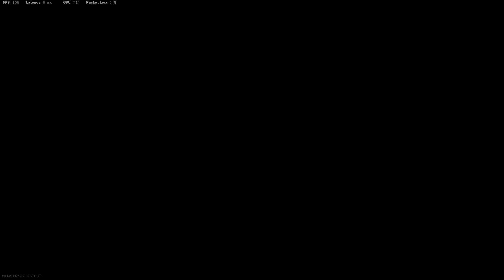11 Kills GunFight 2vs2 Call of Duty MW 6-1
Call of duty Modern Warfare Gunfight Blueprints 2vs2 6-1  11 kills